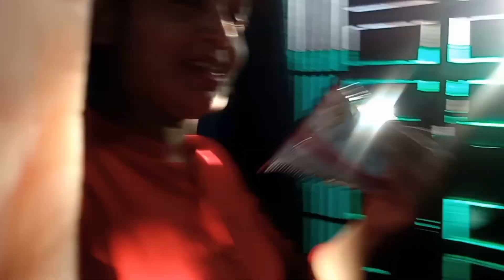Aj toh register mai cover lga rha hai